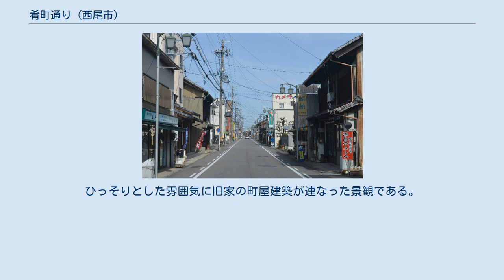肴町通り (西尾市)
肴町通り 肴町通りの街並み 肴町通り（さかなまちどおり）とは、愛知県西尾市肴町を南北に通る西尾市の市道である。
通り沿いには仏具店・呉服店・表具店・茶具店・陶器店・家電店などがある。
 南北に約200メートルの道路で、中町通り（西尾街道の一部）に平行し、その東側に位置する。
「三河の小京都」と呼ばれる西尾の城下町の一角をなし、西尾街道や平坂街道などの地方を結ぶ大きな街道の合流点に位置するため、自ずと人の往来や物資の流通で栄えることとなった。
「肴町」の地名が現れはじめたのは西尾藩藩主本多俊次の頃とされている。
肴町通りは藩政時代に城内と武家屋敷を結ぶ、いわば廊下の役割を果たし、武家屋敷から近いこともあって、武士の日用品を取り扱う店が軒を連ねた。
肴町通りで日用の消費生活を支えていたのである。
 1928年（昭和3年）10月の道路改修により、3.6メートルだった道路幅員が7.2メートルに拡張された。
特筆すべきは、この当時、愛知県下の郡部では唯一コンクリート舗装道路に改修されたことである。
「肴町の市」には多くの買い物客であふれ、通りを埋めつくした。
 商店街通りとしてかなりの賑わいをみせた肴町通りも、戦時中の物資統制により決定的なダメージを受けた。
また後のモータリゼーションも人々を商店街から遠ざける影響を与えたことは看過できない。
 現在、肴町通りを通行してみると、一部に古い建造物や仏壇店･呉服店等の商店が見られるが、いくつか住宅に変容しており、商店街としての印象はやや希薄化しつつある。
ひっそりとした雰囲気に旧家の町屋建築が連なった景観である。
順海町通り入口付近の町屋の2階には屋根神が祀られている。